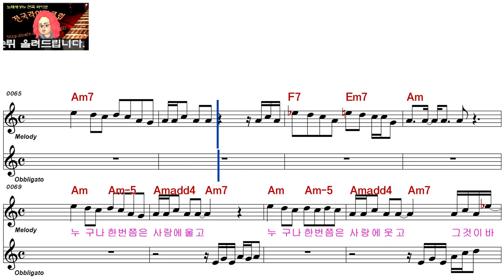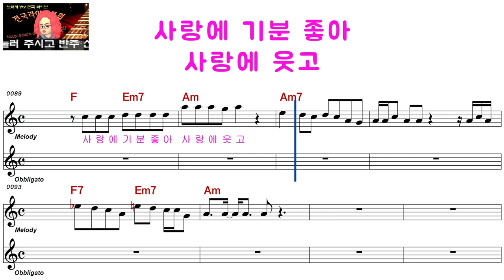김현식ㅡ사랑 사랑 사랑ㅡ여자키ㅡELF 919ㅡ93